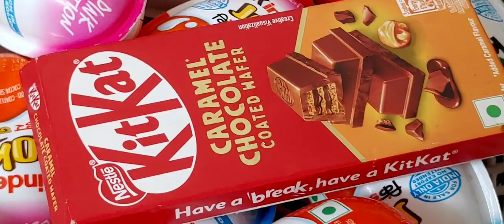very yummy new KitKat and 9 kinder Joy